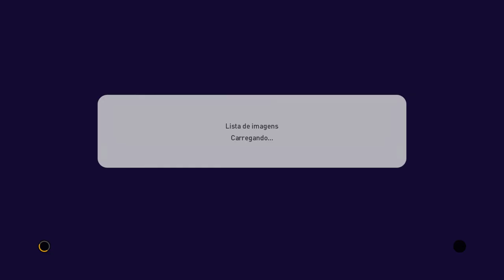PES 2021 - TODOS UNIFORMES DO BRASILEIRÃO SÉRIE A - PATCH BMPES 7.2 TEMPORADA 2022 - 4K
LEIA DESCRIÇÃO

Chegou o Bmpes 7.02, corra baixar e curta as novidades durante o final de semana!
Muitas novas faces, clubes, uniformes e correções.
Ajude a bmpes, compre a sua unidade e mantenha as edições de pé.
Comprando pelo Pix : 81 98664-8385 / Kleyton Brandão
Valor : R$ 39,90 com direito a 1 mes de acesso ao patch e Atualizações que forem lançadas dentro deste 1 mês.
Se você comprou entra em contato com o Kleyton no Whatsapp, me o seu login e informação do seu pagamento que iremos ativar o mais rapido possível.

TODOS UNIFORMES DO BRASILEIRÃO SÉRIE A - PATCH BMPES 7.0:

- América-MG                           [ 9 Combinações]
 - Athletico Paranaense          [13 Combinações]
 - Atlético Goianiense             [ 9 Combinações]
 - Atlético Mineiro                   [11 Combinações]
 - Avaí                                       [9 Combinações]
 - Botafogo                              [10 Combinações]
 - Ceará                                    [9 Combinações]
 - Corinthians                          [9 Combinações]
 - Coritiba                                [9 Combinações]
 - Cuiabá                                 [ 9 Combinações]
 - Flamengo                           [ 11 Combinações]
 - Fluminense                         [11 Combinações]
 - Goiás                                   [ 9 Combinações]
- Fortaleza                             [9 Combinações]
- Internacional                       [9 Combinações]
 - Juventude                          [9  Combinações]
 - Palmeiras                           [12 Combinações]
 - Red Bull Bragantino          [10 Combinações]
 - Santos                                [9 Combinações]
 - São Paulo                          [11 Combinações]